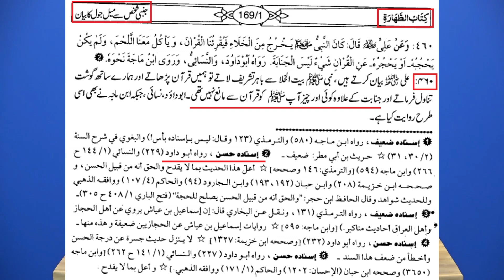Kia Halat e Janabat Mein Bhi ALLAH ka Zikar Kerna Jaiz Hoga | Engineer Muhammad Ali Mirza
کیا جنبی جنابت کی حالت میں اور عورت حیض کی حالت میں اللہ کا ذکر اذکار کر سکتی ہے اور قرآنی دعائیں پڑھ سکتی ہے اور قرآن کو چھو سکتے ہیں ؟ نبیﷺ ہر حال میں اللہ کا ذکر کرتے تھے اور نبیﷺ کو حالت جنابت کے علاوہ کوئی اور چیز قرآن پڑھنے سے مانع نہیں ہوتی تھی ، غسل جنابت ڈیلے کیا جا سکتا ہے، فرشتے اس گھر میں داخل نہیں ہوتے جس گھر میں کتا اور تصویر ہو

Video Clip From 02-ILMI-o-Tahqeeqi MAJLIS (Open Q & A Session) with Engineer Muhammad Ali Mirza Bhai (25-March-2018) (Timeline 00:41:40)